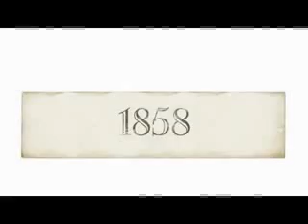Los Marqueses de Linares y el Cambio de Siglo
Los Marqueses de Linares, Don José de Murga y Reolid y Doña Raimunda de Osorio y Ortega, y el cambio de siglo IX al X.

Video de introducción de la Capilla y Cripta del Hospital de los Marqueses de Linares, museo ubicado en la última obra de caridad de los Marqueses en la ciudad.